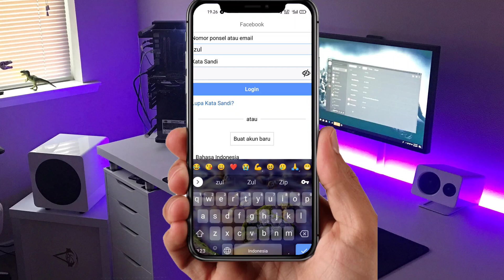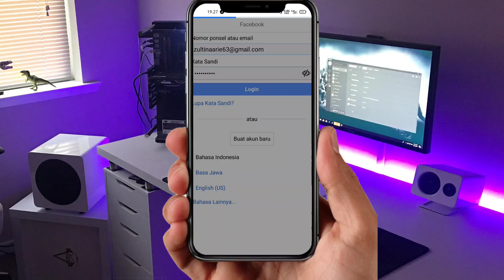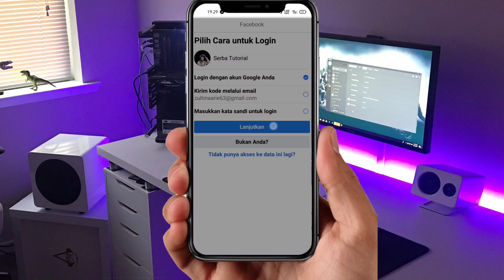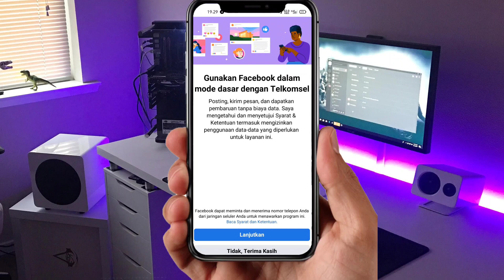Lupa Sandi Facebook ? begini Cara Login Akun Facebook Yang Lupa Kata Sandi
SALAM TUTORIAL~

Music
Libray youtube